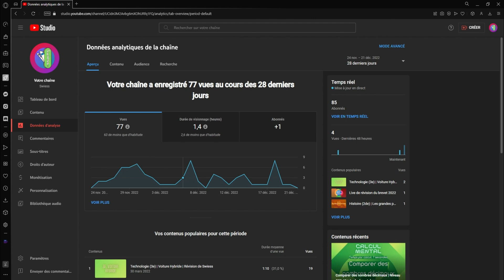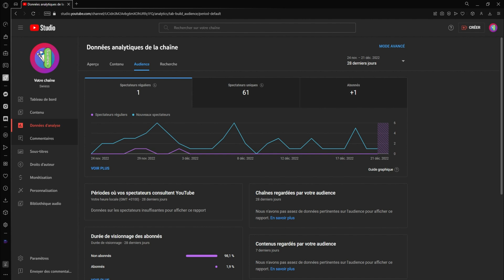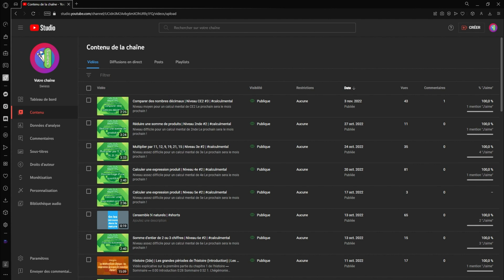Pourquoi je ne poste plus de vidéos...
Mettez vos idées en commentaire, qu'est-ce qui pourrait marcher